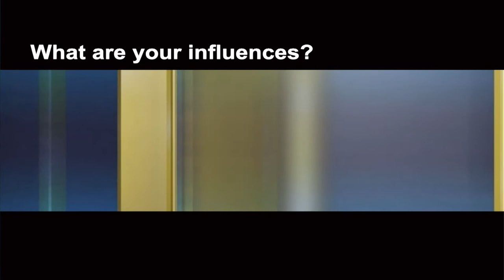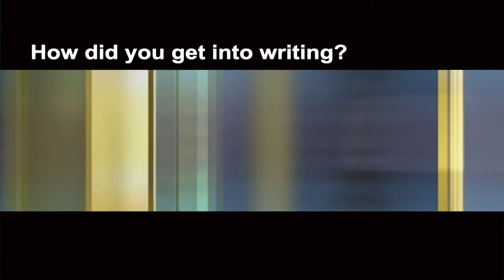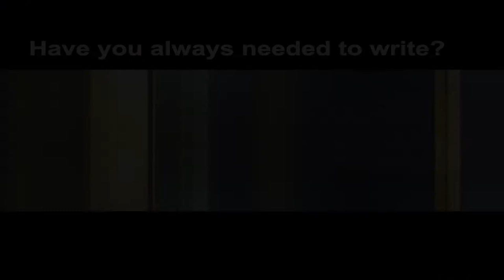Ames Reading Series: Dirk Chatelain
Author Dirk Chatelain talks about his book "24th & Glory".